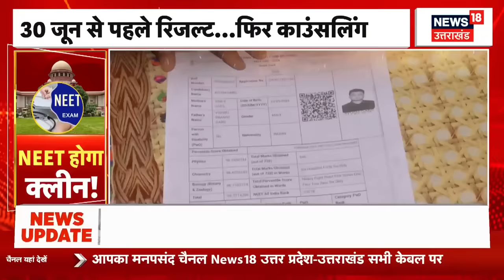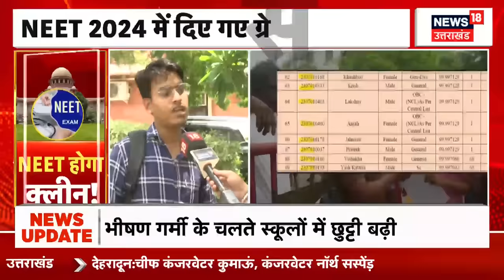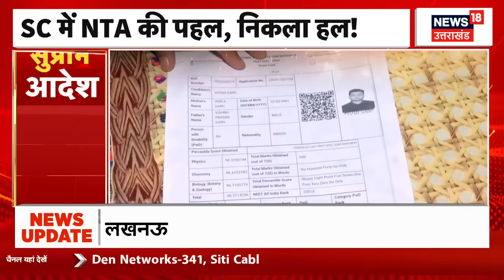NEET परीक्षा में नकल कराने वाले गिरोह का पर्दाफाश ! | NEET Scam 2024 | NTA | SC | N18V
गुजरात के गोधरा में NEET परीक्षा में नकल कराने वाले गिरोह का भंडाफोड़ हुआ है, जिसमें चार लोगों को हिरासत में लिया गया है. अब तक की जांच के मुताबिक आरोपियों को छात्रों ने अपनी उत्तर पुस्तिकाएं भरने के लिए कई लाख रुपये दिए थे. वहीं, Supreme Court ने इस मामले में सुनवाई हुई है. देखिए पूरी खबर...